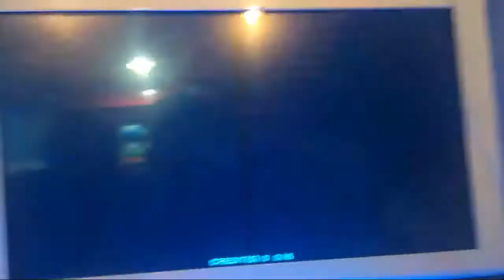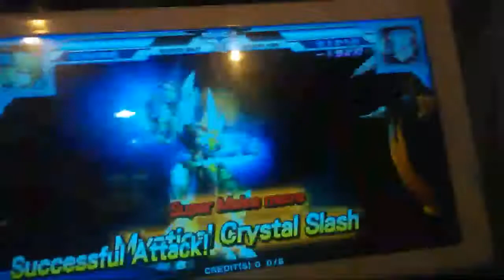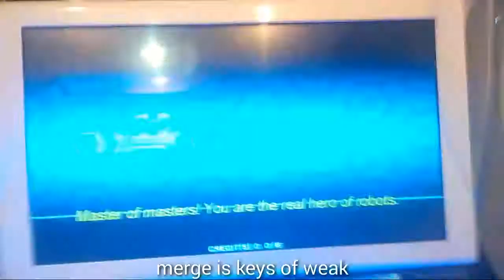hero of robot | merge is keys of weak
after defeat pincer crab

song:
intro:pill[NCS]
popsicle [NCS]
outro:FEARLESS [NCS]

outro character:
michael from gta v:guy playing guitar
juryrigg:alien say "thank 4 watching"
megumin from konosuba:girl with brown hat
mr bean:guy with brown suit
security guy:dancing security
leatherface:guy with chainsaw
scorpion from mortal kombat:guy kicking the security guy
rap guy:guy with a black cap,and t shirt

outro stage:
mkx destroyed city (past)